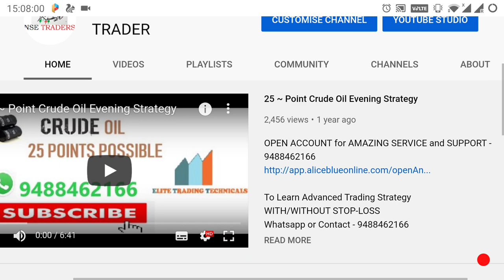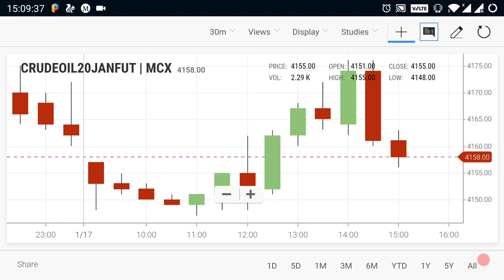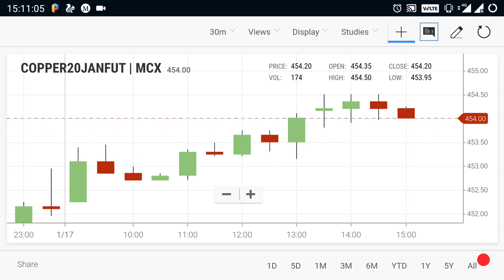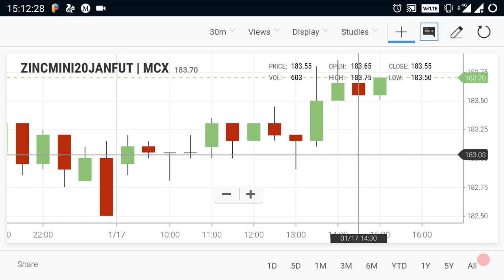Crude Oil Level | Commodity Trend